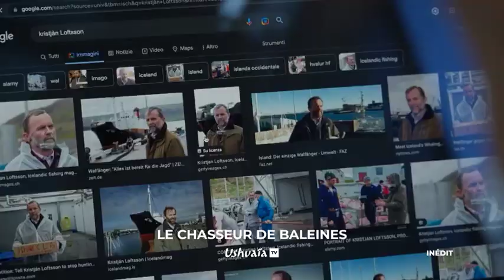Afrique, baleines et épidémies en mai sur Ushuaïa TV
En mai, comme chaque année, à l’occasion de la Journée mondiale de l’Afrique (25 mai), Ushuaïa TV vous emmène découvrir le continent aux mille merveilles avec plus de 30 heures de documentaires et de nombreux inédits.
Terre de contrastes et de surprises, l'Afrique ne cesse de fasciner. Des paysages grandioses aux villages authentiques, en passant par la faune sauvage et les cultures vibrantes, chaque voyage en Afrique est une aventure.

Parmi les autres temps forts, pour la Journée mondiale des espèces menacées (11 mai), nous vous proposerons un film étonnant, une enquête coup de poing sur la pêche à la baleine, interdite, mais qui se poursuit en Islande : LE CHASSEUR DE BALEINES.

Enfin, pour la Journée mondiale de la biodiversité (22 mai), dans le documentaire inédit Epidémies, l’empreinte de l’Homme (2x52’) suivi de La fabrique des pandémies avec Juliette Binoche, découvrez comment la destruction de la biodiversité est à l’origine des zoonoses, maladies infectieuses passant de l’animal à l’Homme.

A très vite sur Ushuaïa TV.